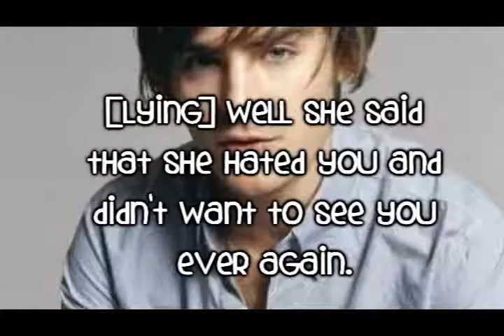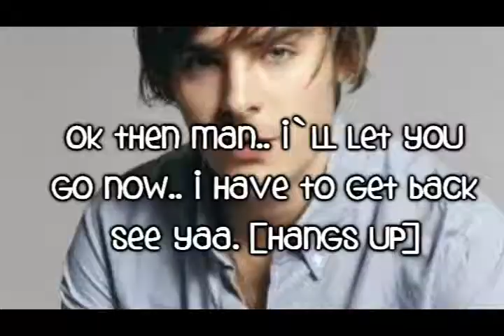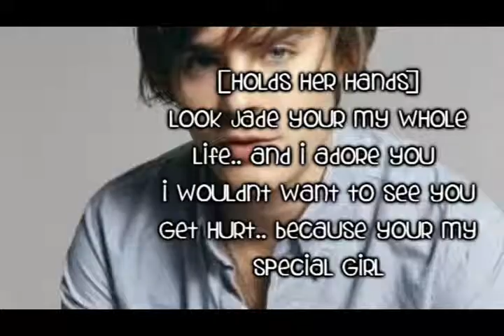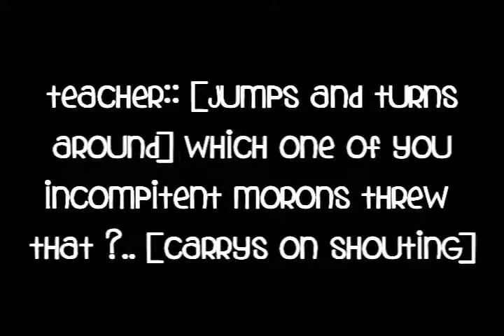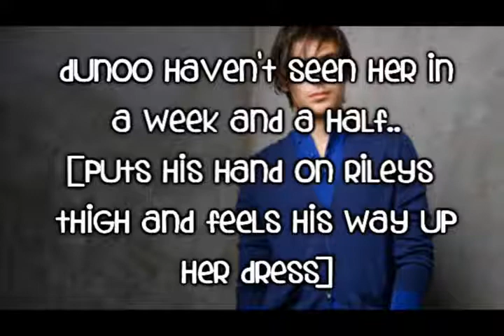Guilty Conscience | zashley | episode four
hey everyone sorry for the late posting. life's extra hectic atm and will be for quite some time. hopee uu all enjoy it iLOV33YOU xxxx